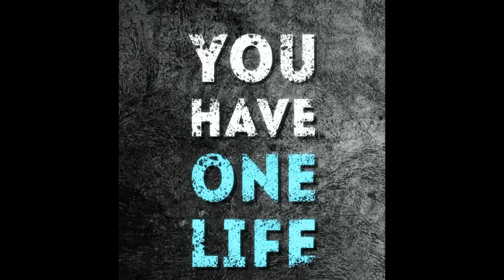"SAD" - Storytelling | Rapbeat | 2021 | Prod. By Faisal